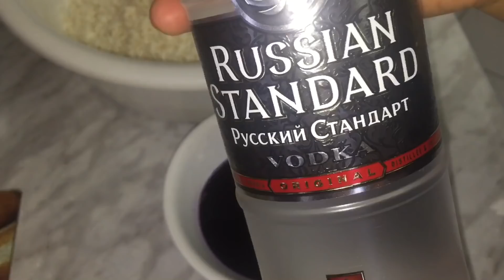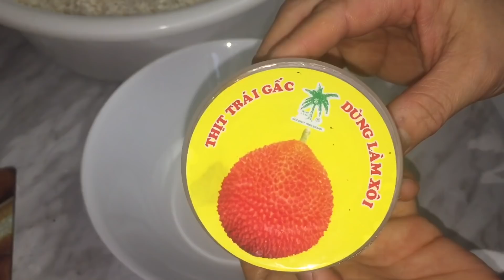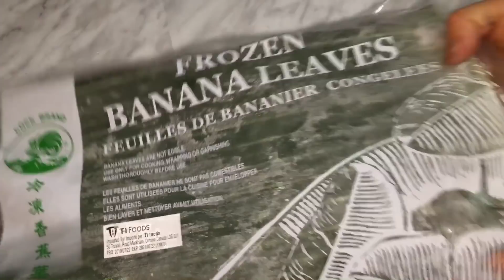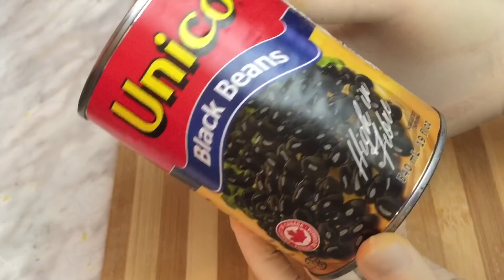CÁCH GÓI BÁNH TÉT 3 MÀU CHO NGÀY TẾT- ĐƠN GIẢN AI CŨNG GÓI ĐỰƠC How to make glutinous rice cake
Mời các bạn xem video Chia sẻ cách gói bánh tét cho ngày tết đơn giản nhất ai cũng có thể gói được .Tự tay gói bánh vừa ngon vừa đảm bảo vệ sinh chắc chắn các bạn sẽ rất thích.
Công thức :
2 ký nếp ( 13 đòn nhỏ vừa)
300 gram đậu xanh
500 gram thịt ba rọi
Củ hành tím , tiêu , muối , đường
3 gói lá chuối đông lạnh
2 lon nước cốt dừa
200 ml nước lạnh = ( 1/2 lon )
Phần nhân chuối ( có thể thay thế bằng đậu xanh ngọt )
8 trái chuối
300 gram đậu đen